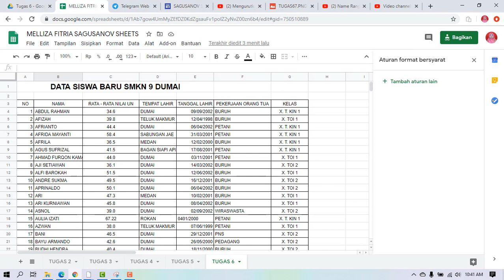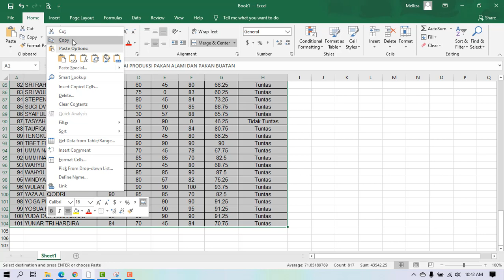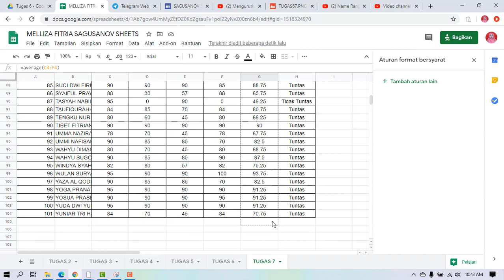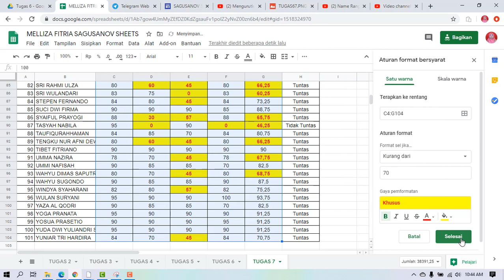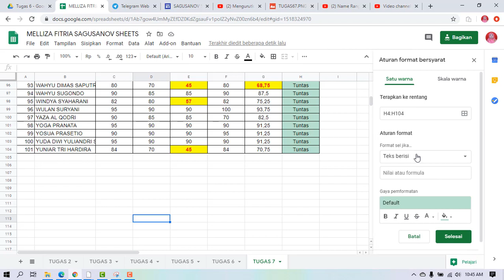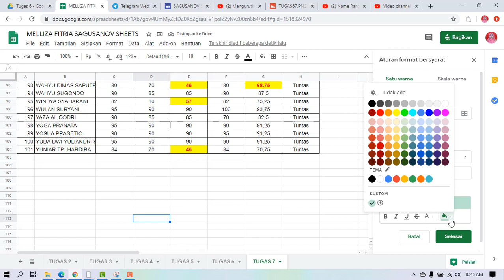TUGAS 7. Format Kondisi Tertentu